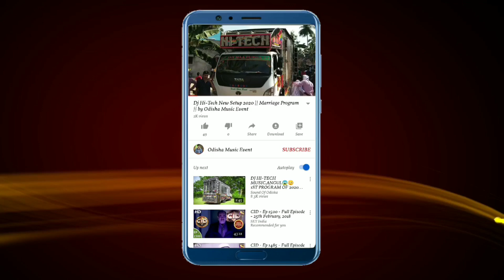Dj Raju KamakshyaNagar New Setup ! Odisha Music Event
Visit Again.